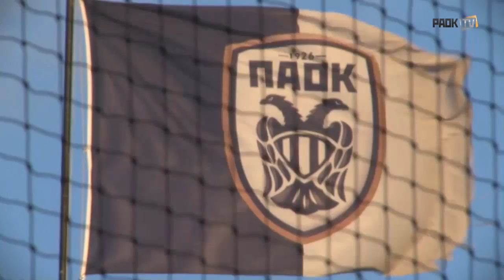Τζιόλης, η επιστροφή... - PAOK TV